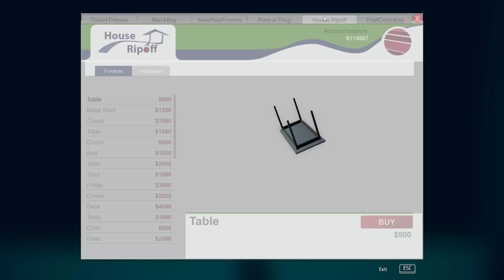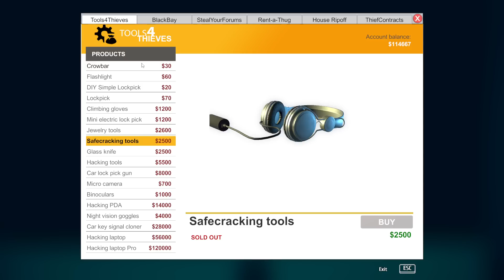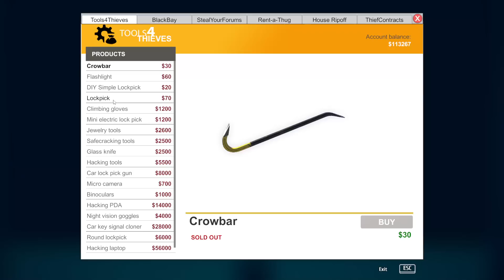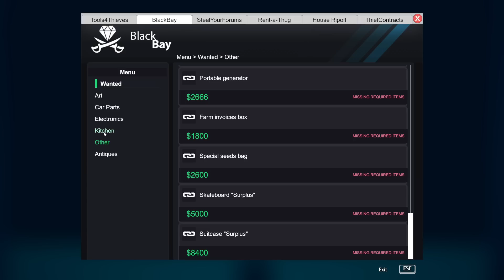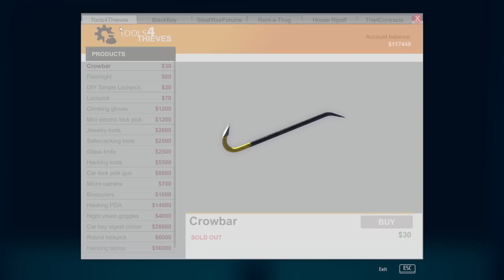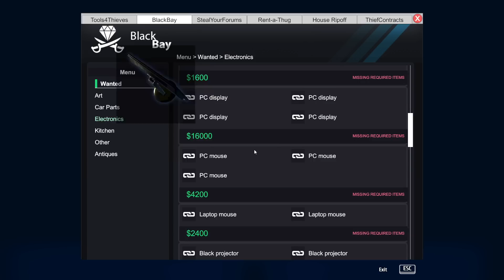VI STJÄL från en BONDGÅRD! *LYXIGA HUS DLC* Stor update till Thief simulator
Välkomna till dagens video gott folk!
Idag spelar vi ett spel som heter Thief Simulator.